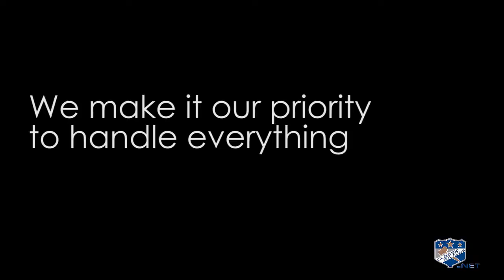How we ship and handle your items